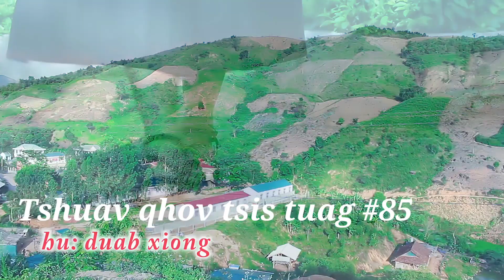Tshuav qhov tsis tuag #85 Duab xyooj